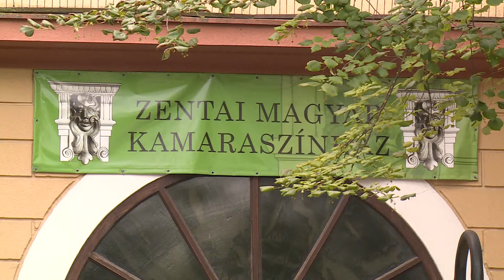Közel-kép - A MadT tábor zárórendezvénye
Tizenkettedik alkalommal szervezték meg a MAdT tábort, a színjátszást, a rendezést és a mozgásművészetet kedvelő fiatalok táborát. Az egy hét hangulatáról és az alkotómunkáról a csoportvezetőket és a résztvevőket kérdeztük.